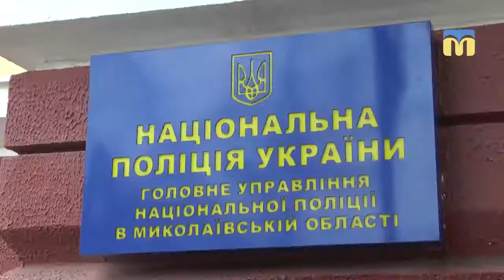Коментарі поліції стосовно самогубства в. о. директора КП “Миколаївський міжнародний аеропорт”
У  поліції вважають версію доведення в. о. директора КП “Миколаївський міжнародний аеропорт” Владислава Волошина до самогубства малоймовірною. Натомість повідомили, що він і раніше, у 2016 році, висловлював намір накласти руки. Про це сьогодні під час брифінгу розповів начальник Нацполіції в Миколаївській області Юрій Мороз.